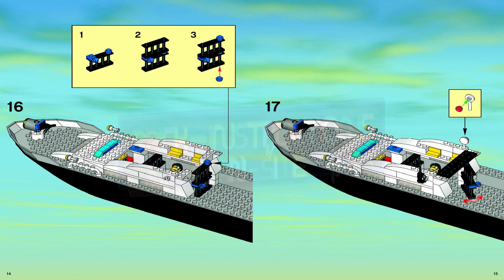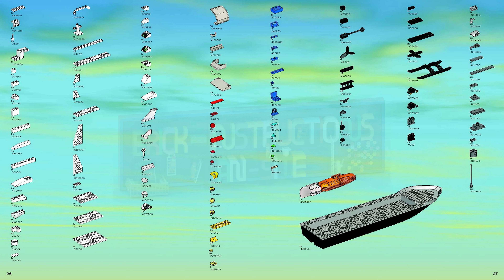LEGO instructions - City - Police - 7899 - Police Boat (Book 2)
How to build the 2006 Lego Set 7899 - Police Boat